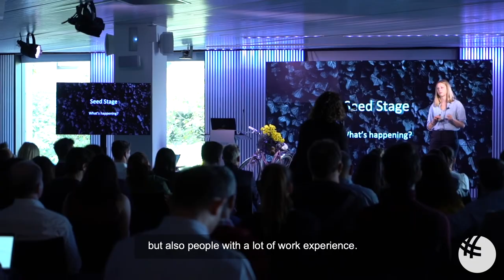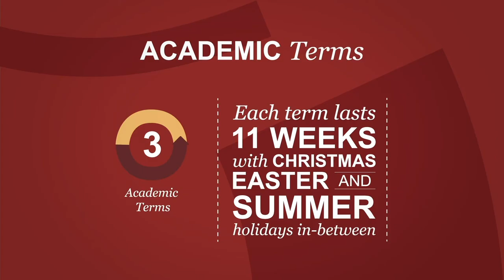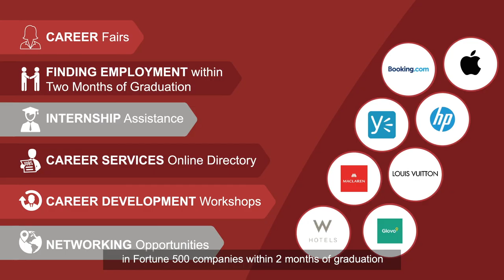Enhance Your Business Skills with an MBA from GBSB Global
A Master’s in Business Administration (MBA) at GBSB Global is a transformational program offered at our Barcelona, Madrid, and Online campuses. It is one of the most ground-breaking MBA programs in Spain which inspires students to grow both personally and professionally. The MBA degree aims to transform the very concept of business education, diving into sustainable practices and business ethics, and promoting strong leadership and innovative problem-solving. The MBA at GBSB Global prepares responsible and truly global business leaders.